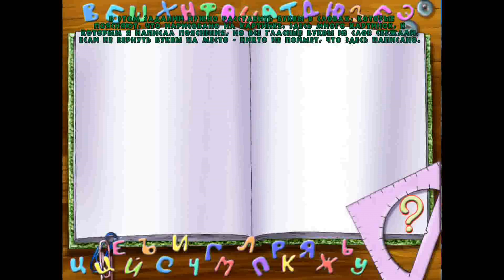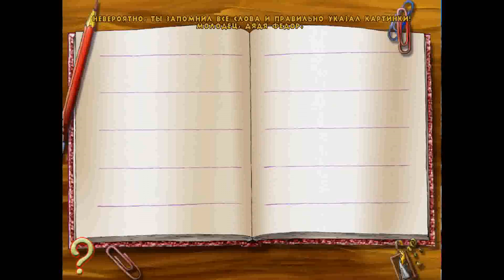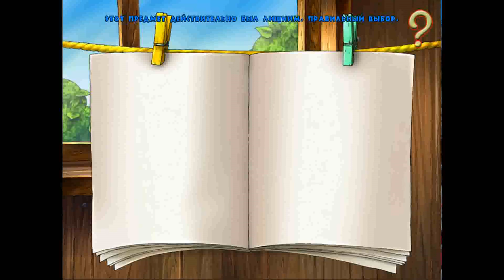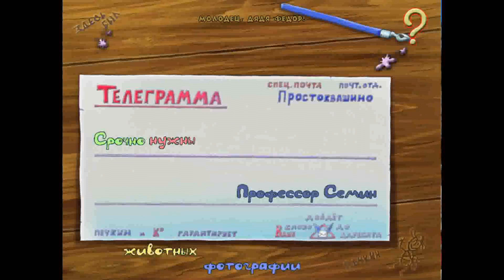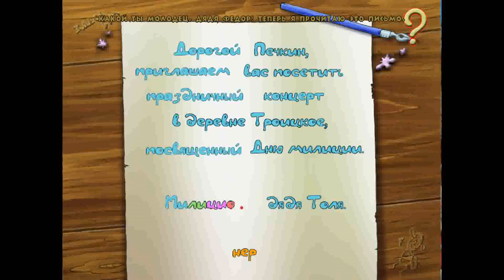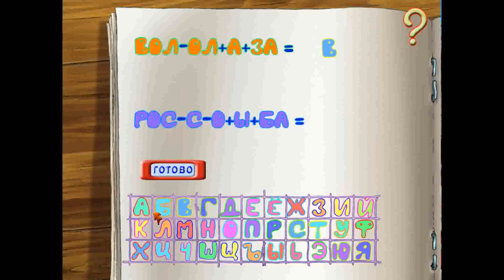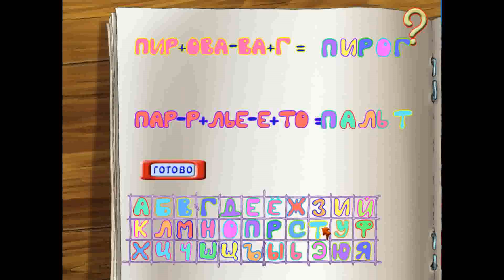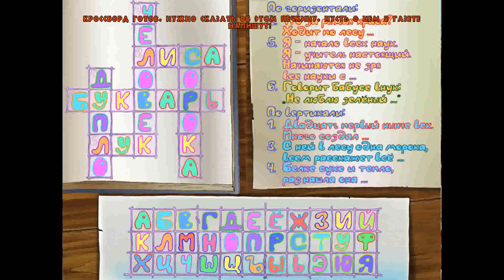Полное Прохождение. Трое Из Простоквашино. Букварь С Дядей Фёдором. Мультик. Подборка. ПК Игры.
Об игре: Разве это не здорово - изучать азбуку вместе с добрыми героями мультфильма "Трое Из Простоквашино"? Мальчиков и девочек, которые хотят научиться читать, ждут в гости их старые знакомые из деревни Простоквашино. В новой истории о жизни Дяди Фёдора и его друзей найдётся место и познавательным играм, и весёлым приключениям. Ребёнку так просто заинтересоваться тем, что происходит в ярком рисованном мире! Увлекшись, даже самый неусидчивый малыш быстро освоит непростой алфавит. А это значит, пятёрка на уроках чтения будет ему обеспечена!
Управление: мышь.